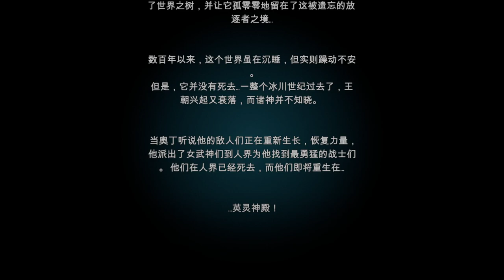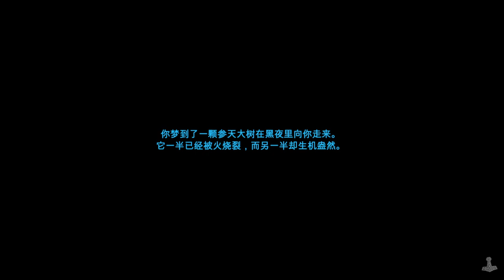【繁星】週三阿咪狗 Valheim 維巾人 2021 2 10